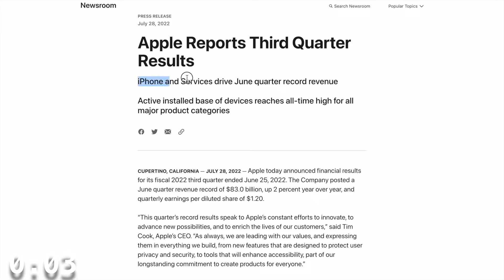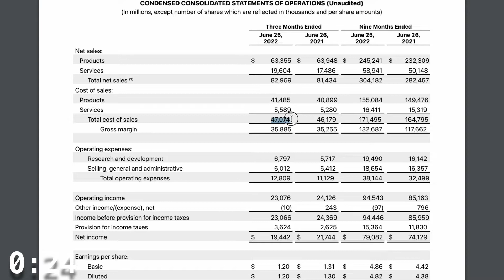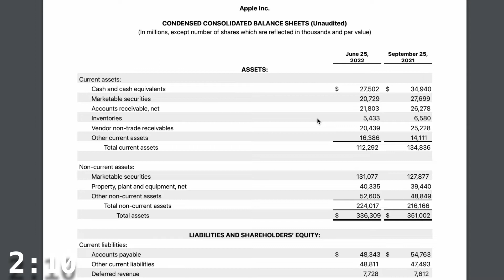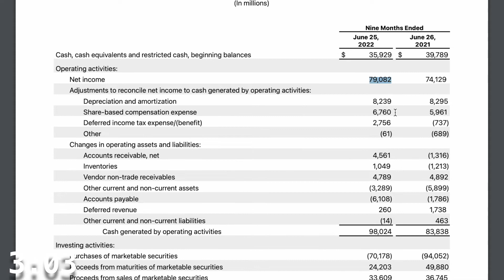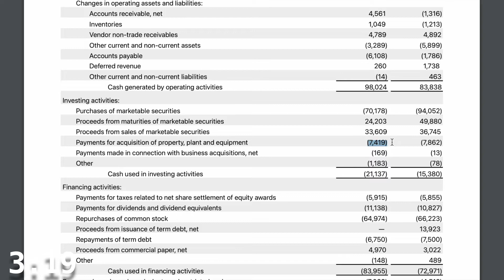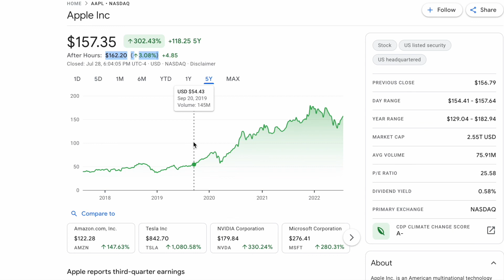Apple Inc. (AAPL) Stock Analysis - The Ultimate Recession-Proof Business!?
Let’s find out in this video whether AAPL is a worthy addition to your stock portfolio, OR whether this stock should be left for pension/mutual funds. Stick around until the end of the video for some technical analysis and to see if there are any suitable options/equity trades setting up.

If you're looking to take your investing to the next level, follow along in our weekly video series to capitalize on market opportunities leading to  portfolio growth. Every week, we provide informative videos that bring complex investing and financial concepts back down to earth so that they are easy to digest even for those with little to no financial experience.

We also provide a number of comprehensive online financial courses that will teach you the fundamentals of both the Canadian and American stock markets. We'll lead you through the entire process, from account setup to professional investing and trading.

Do you have a video topic in mind? Please let us know.